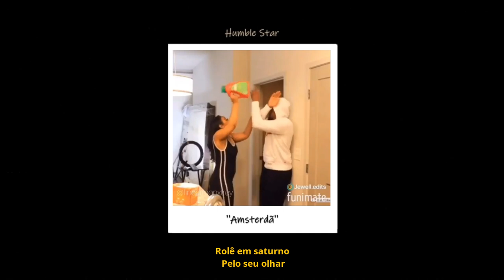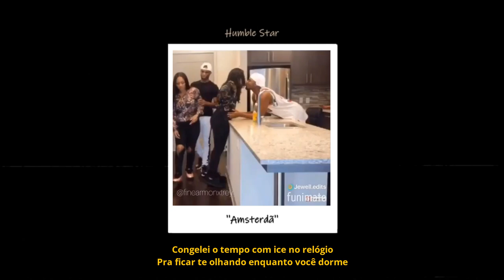Jovem Rag x t h e ô - Amsterdã (letra)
lyric:
nós falando de amor pela manhã
a tarde nós vive, a noite nois fode
duas passagem pra paris, amsterdan
o meu bolso rich e meu estilo roddy
yeah
cansado dessas tretas e de tudo
me encontrei em você e fiquei em paz
as vezes penso que se foda o mundo
mas se meu além não ter você,
eu escolho aproveitar vivendo mais

Preta eu já não sei como te evitar
Fumaça subindo sobre esse luar
Viajei pra marte
Pra te encontrar
Role em saturno
Pelo seu olhar

Joga o seu charme na Luz
Quando ce veste saia sempre me seduz
Hoje é netflix e vou pedir no ifood
O que ce mais gosta
Fodase essas grouppie

Eu tenho dinheiro demais
Conquistei o mundo quando ouvi sua voz
Comprei uma ilha pra ficarmos a sos

Nossa filha linda vai ser rica demais
(Nossa filha, nossa filha)

Joga purple drink na taça
Amo quando sua pussy fica molhada
Congelei o tempo com ice no relogio
Pra ficar te olhando enquanto voce dorme

Viajei pra marte
Pra te encontrar
Role em saturno
Pelo seu olhar